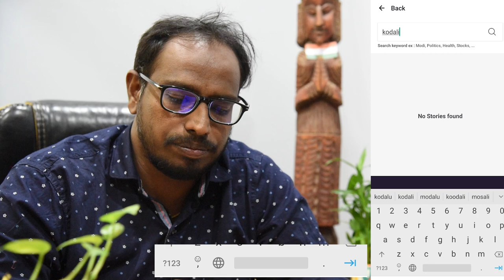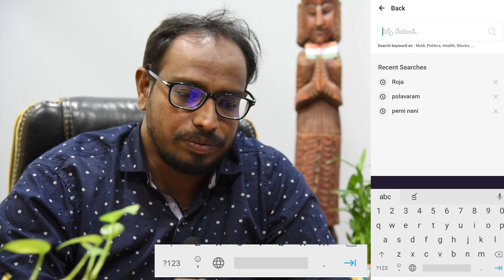YCP పార్టీ మీద దుమ్మెత్తి పోస్తున్న నెటిజన్లు | PANDITI MALHOTRA